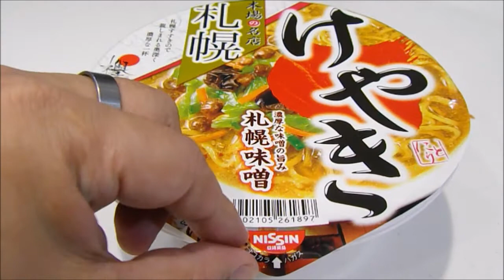札幌『けやき』の札幌味噌ラーメン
カップ麵です^^;